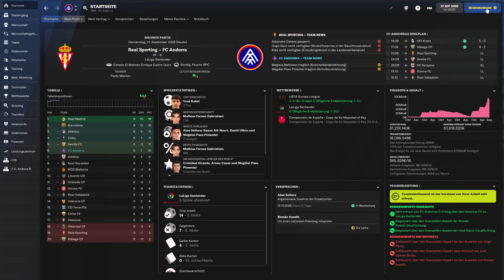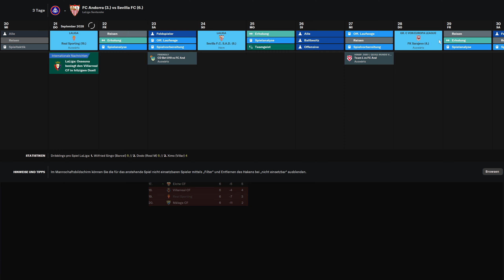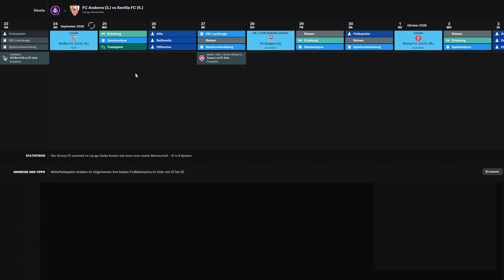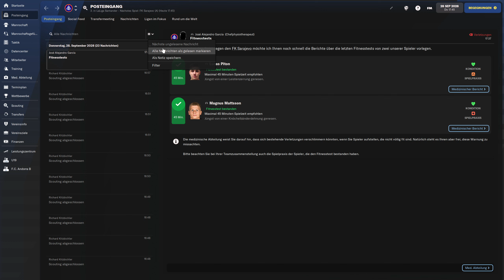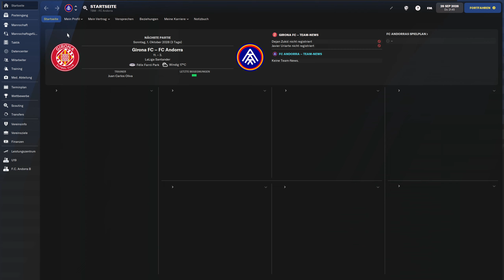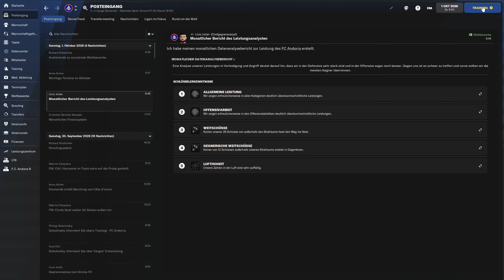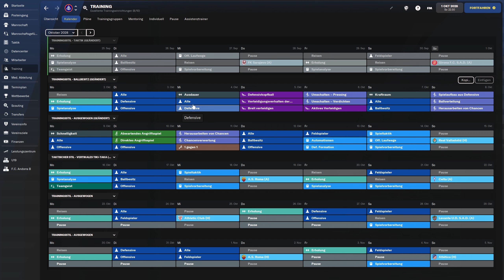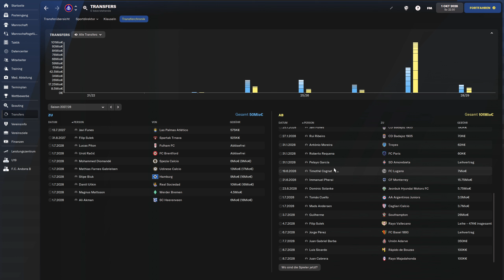FM22 | 119 - Saison 8 | Findungsphase | Football Manager 2022 [Deutsch]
Timestamps:
(00:00) Intro
(00:40) v Real Sporting de Gijon
(06:00) Wochenablauf
(09:20) v Sevilla FC
(14:30) Wochenablauf
(16:55) v FK Sarajevo
(26:30) Wochenablauf
(29:35) v Girona FC
(36:10) Wochenablauf
(39:45) Outro